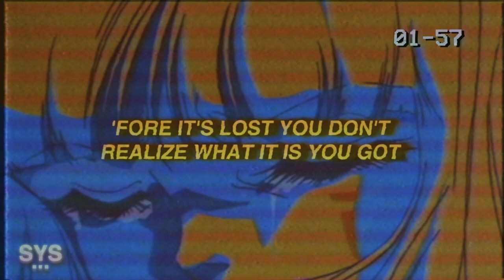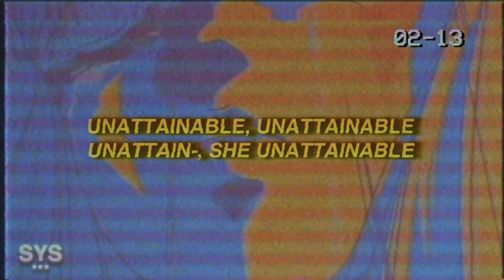antonvstheworld - unattainable (Stripped) Lyrics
antonvstheworld - unattainable (Stripped) Lyrics is an alt rock cover of his year old pop-type track "unattainable". Enjoy!

Lyrics for: unattainable (stripped) antonvstheworld

[Verse 1:]
5 foot 4 and platinum blonde
We had something going on
But I was way too nonchalant
And now she's out of reach and won't respond

No I don't get another chance
You want what you can't have
And she's so

[Chorus:]
Unattainable, unattainable
Unattain-, she unattainable
Unattain-attain-
She -tain-attain

Unattainable, unattainable
Unattain-, she unattainable
Unattain-attain-
She -tain-attain she

[Verse 2:]
Rare, she is so rare
How'd I find her?
Where, I don't know where
I'll find someone like her

And she's so

[Chorus:]
Unattainable, unattainable
Unattain-, she unattainable
Unattain-attain-
She -tain-attain

Unattainable, unattainable
Unattain-, she unattainable
Unattain-attain-
She -tain-attain she

[Bridge:]
No I don't get another
Oh no I don't get another shot
'Fore it's lost you don't realize what it is you got
And now some other motherfucker's gonna take my spot

[Chorus:]
Unattainable, unattainable
Unattain-, she unattainable
Unattain-attain-
She -tain-attain

Unattainable, unattainable
Unattain-, she unattainable
Unattain-attain-
She -tain-attain

Unattainable, unattainable
Unattain-, she unattainable
Unattain-attain-
She -tain-attain

Unattainable, unattainable
Unattain-, she unattainable
Unattain-attain-
She -tain-attain she